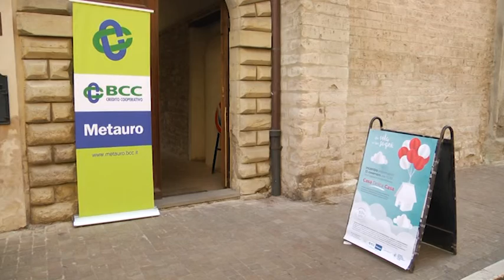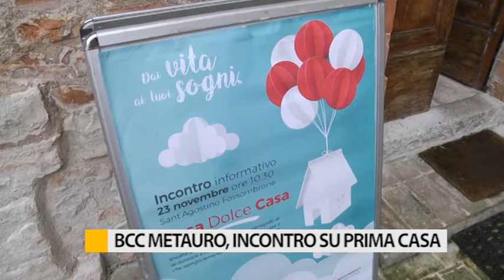Casa dolce casa, l'incotro organizzato da BCC Metauro